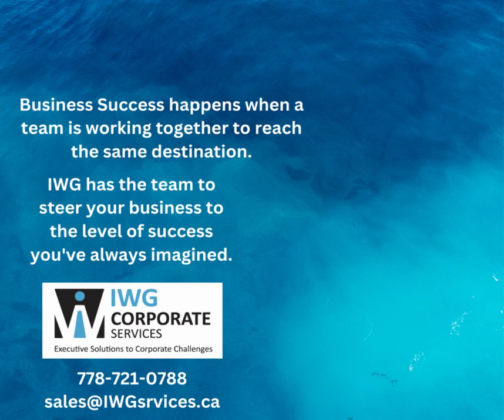Stop Treading Water and Start Sailing into Success!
Is your business treading water?
Throw yourself a lifeline and call the team at IWG Corporate Services to help you get sailing towards success!  Don't just survive, thrive!

The multi-family office team has the knowledge and experience to steer your ship right.  Whatever is keeping you anchored in place, they will help identify the issues, find solutions and help you implement them.

A monthly subscription with IWG can provide a whole suite of business services for much less than a single employee and you only pay for what you use.   Save time, save money and set sail for success.

Get sailing in the right direction today.
to chart your course to success.